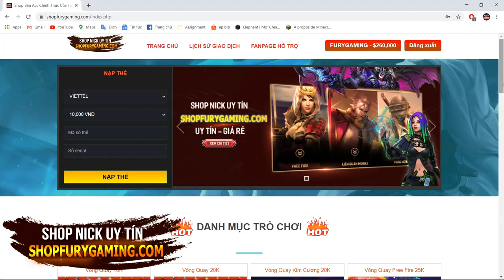PIXELMON ĐẠI CHIẾN #11: THÁCH ĐẤU MONSTERRR, THU PHỤC SHADOW UXIE VÀ GIẢI PHÓNG SỨC MẠNH CỦA HOOPA